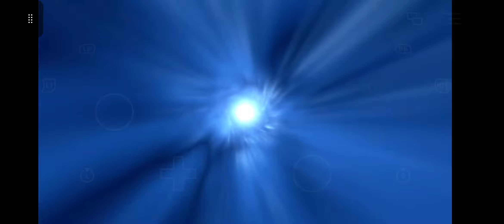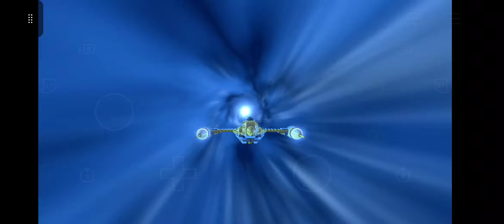Space Is Officially 100% (With Weirdly Missing Stuff. May Come Later On)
Want to help support me for future endeavors on the channel? Feel free to take on a membership role